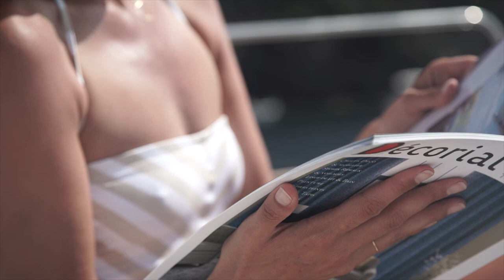JEANNEAU Sun Odyssey 490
JEANNEAU SUN ODYSSEY 490: UMA NOVA VISÃO DA VIDA A BORDO

Desenhado por Philippe Briand e Jean-Marc Piaton, o novo Sun Odyssey 490 combina com sucesso o estilo contemporâneo e harmonia, respeitando todo o património dos seus 27 anos.
Este veleiro de 49 pés revolucionou os veleiros: é o único veleiro na sua categoria com um convés sem obstáculos. Por exemplo, os sidedecks estão inclinados para o chão do cockpit, o que significa que não há necessidade de pisar o coaming!
A vida a bordo nunca foi tão simples e confortável!

MOTORES DISPONÍVEIS: Yanmar 80 Hp / 59 kW

Pretende informação mais detalhada sobre este magnífico veleiro?

THE SUN ODYSSEY 490 : A NEW VISION OF LIFE ONBOARD

Designed by Philippe Briand and Jean-Marc Piaton, the new Sun Odyssey 490 successfully combines contemporary style and harmony, all while respecting the heritage of her 27 years.
This sailboat from 49 feet has revolutionized cruising: she is the only sailboat in their category to feature movement about the deck without obstacle. For example, the sidedecks are inclined, sloping down to the cockpit floor, meaning that there is no need to step over the coaming!
Life on board has never been so simple and comfortable.

AVAILABLE ENGINES: Yanmar 80 Hp / 59 kW